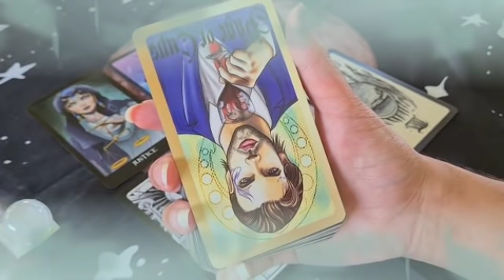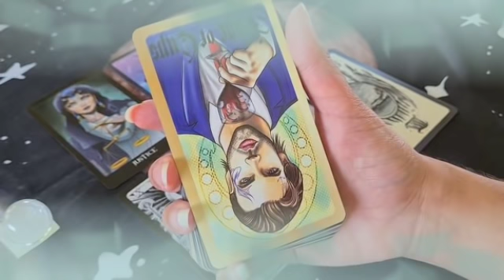برج الجدي من 4 إلى 11 فبراير 2022 // أفتح قلبك هتتغرق حب و حنان😍شخصا يحبك👌يخطو خطوه لك يا جدي😏